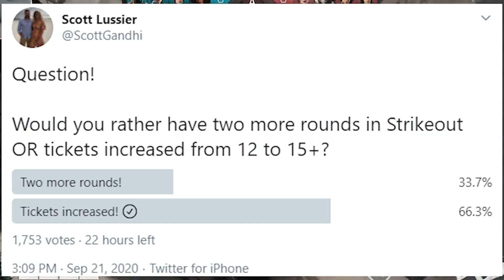*Update* New Strikeout Changes Coming To Rogue Company: Double XP Weekend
ABOUT MY CHANNEL:
{My Channel is completely focused around Rogue Company. I post videos everyday about Rogue Company updates or Rogue guides. I also do a lot of live streams and Rogue Company giveaways. My Stream Schedule is currently Tuesdays and Fridays at 4:30 pst. I may stream additional days if time allows.